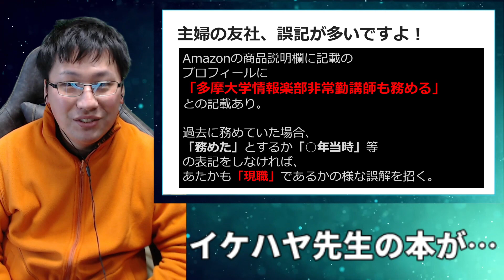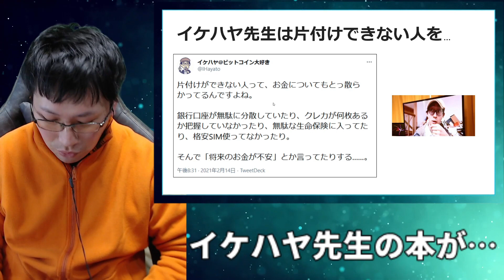お金を騙し取られないためのイケハヤ先生の本｜底辺情報弱者のリアル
★イケハヤ先生の本が売れてない？
出版社が積極的に宣伝しない、売り込まないとは何事だ！！
私が全力で応援するぞ！

⚠誹謗中傷はお断り。差別的発言はやめましょう。一緒に楽しい動画ライフを楽しみましょう！

はじめまして、ドラヘイと申します。
『新しい働き方』を模索しています。
例え辛くても生きることは諦めません。
『見て感じて良いと思ったこと』を発信していきます。

■ドラヘイのプロフィール
金沢CGコンテスト　入賞
BORDERBREAK　イラストコンテスト　エンブレム部門入賞

日々の暮らし、生活を通して山奥ニート？
でうつ病に向き合うリアルドキュメンタリー。かな？

★主に利用している音楽について